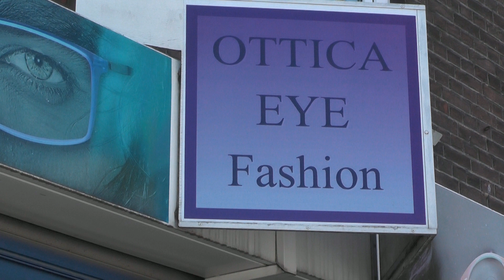Commercial Ottica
Ottica Eye Fashion is uw vertrouwde opticiën in Schiedam.

Bij Ottica Eye Fashion staan service en vakmanschap hoog in het vaandel. Met ruim 30 jaar ervaring kunnen zij de moeilijkste oogproblemen oplossen en u van de mooiste brillen en de beste brillenglazen voorzien.
Ottica Eye Fashion heeft ook alle soorten contactlenzen in haar assortiment.

Kom langs of maak een afspraak voor een thuisoogmeting.

Ruime openingtijden van ma t/m za van 09:00 uur t/m 19:00 uur.